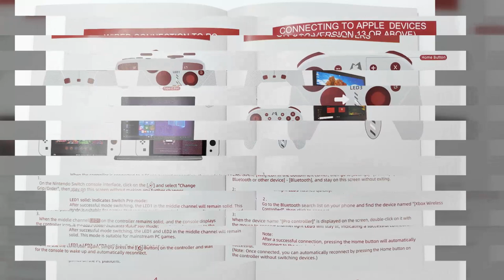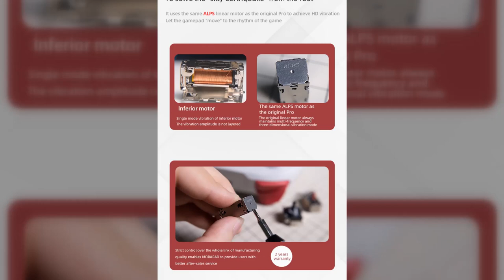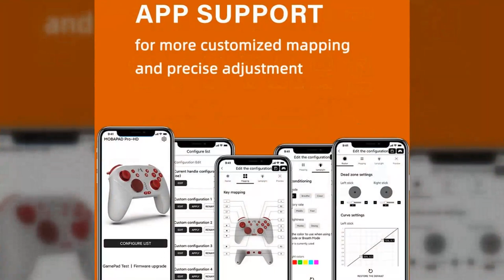MOBAPAD Chitu Pro-HD Mechanical Gamepad Controller - Photo Gallery